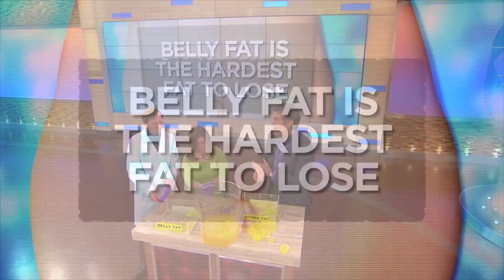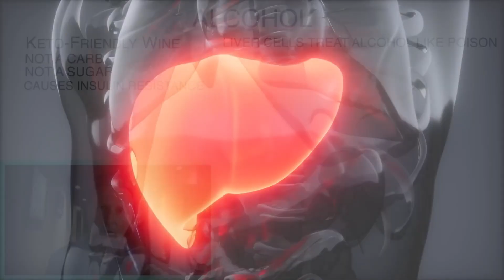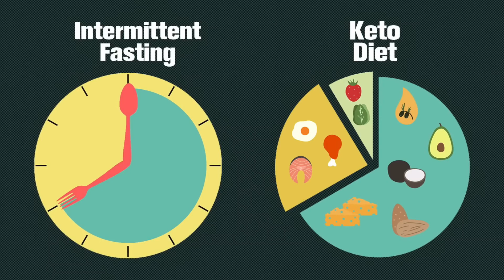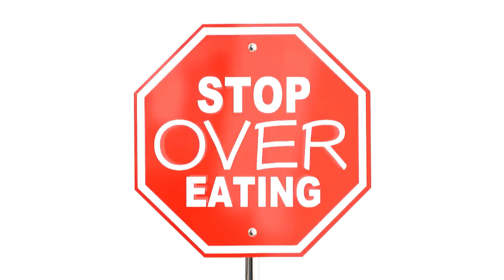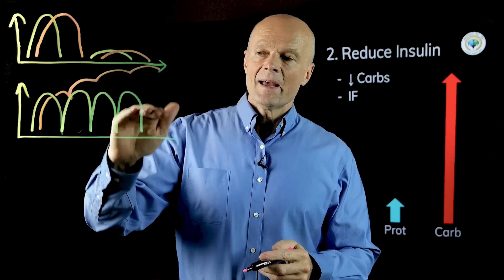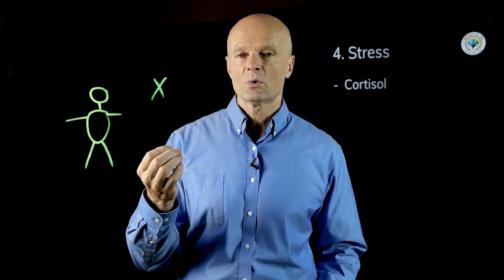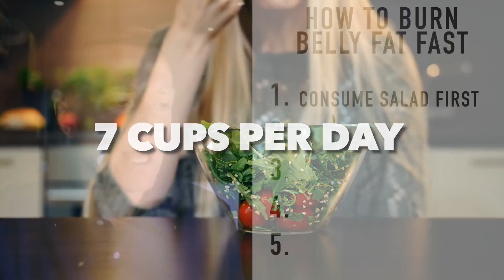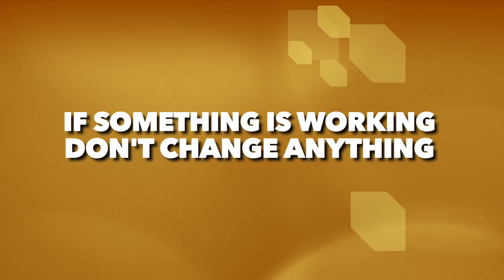FINALLY! Doctors Reveal Hidden Secret to Erase Belly Fat FOREVER!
Want to know how to lose belly fat fast? Tired of confusing information about losing belly fat? Let's clear the air with expert insights from doctors on healthy weight management, debunking common myths and focusing on sustainable practices. Discover a holistic approach to weight management and learn from medical professionals about strategies for lasting success, not quick fixes.

🍽️ My Kitchen Tools & Ingredients:

If you purchase products by clicking on these links, I may earn a small fee to help operate this channel. This does not add any cost to your purchase and in many cases, will make the cost lower. 💸🛒

00:00:00 How to Burn Belly Fat
00:03:44 how to get 6 pack abs
00:14:09 the secret to burning belly fat fast
00:20:19 the Number one thing that stops you from losing belly fat
00:29:48 how to lose belly fat
00:34:05 lose belly fat
00:42:12 You won't lose your belly fat until you do this
01:11:37 how to Burn Belly fat extremely fast
01:26:57 10 tips to burn belly fat fast